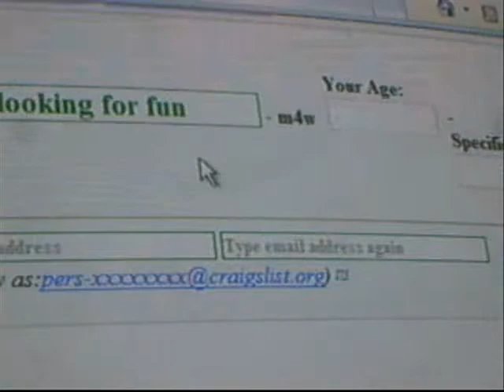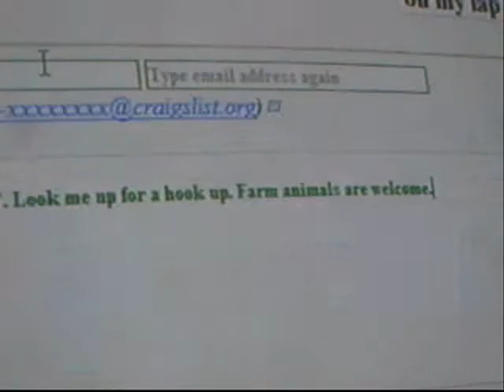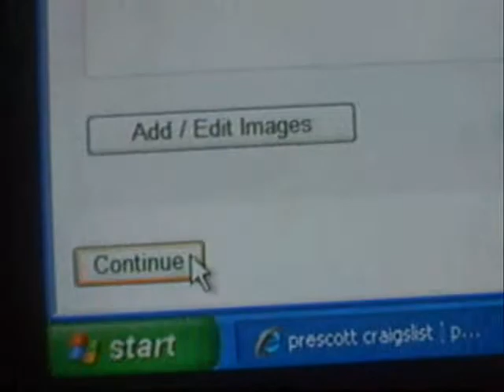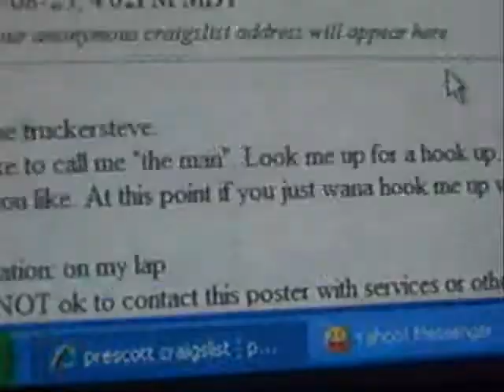Truckersteve and Craigslist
Steve is not the only one that can play a good prank. lol